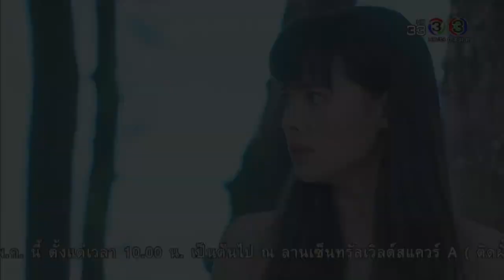Nadech and Yaya (The Crown Princess) [FMV]-If Only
A fan made video of Nadech and Yaya from their lakorn: The Crown Princess

Song:If Only from Descendants 2 by: Dove Cameron